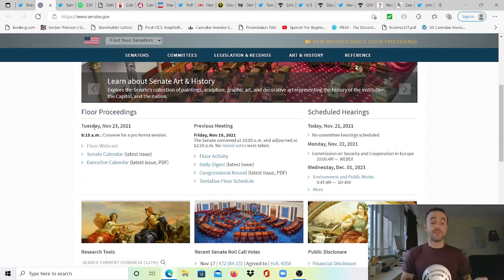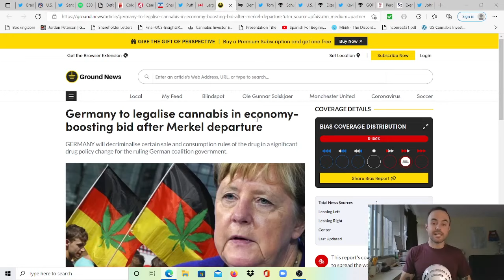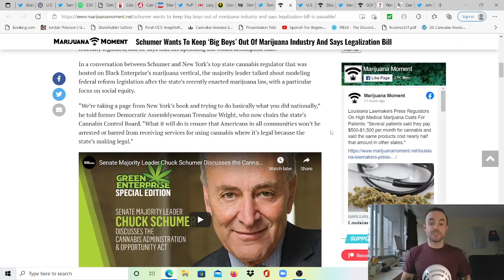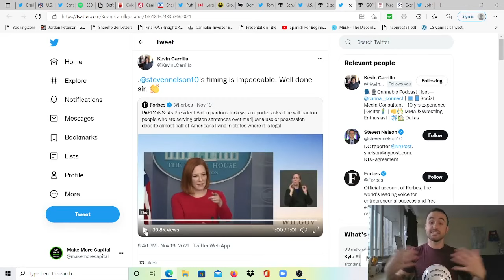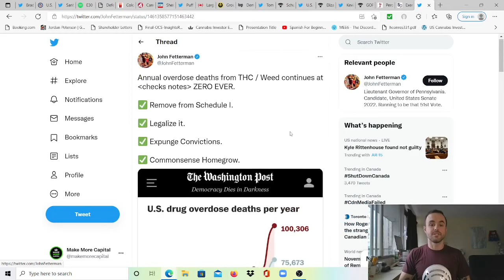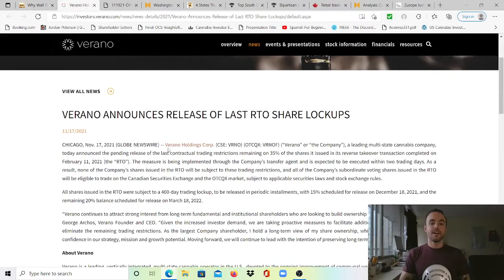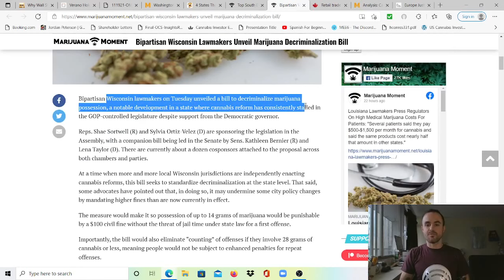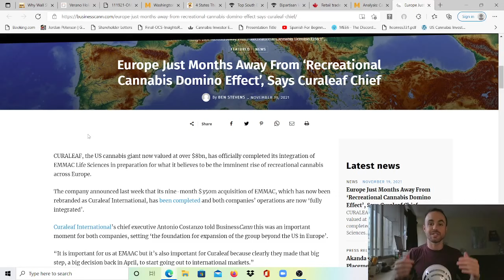This Week in Cannabis Investing News - Nov 15 to Nov 21 2021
Timecodes:
00:00 - Intro
1:10 - SAFE Banking in NDAA Recap and Why We Still Have a Shot, Coin Flip
4:44 - Price Action via Puff Daddy - Shorts are back. Savages. They'll get roasted.
5:45 - Germany to Legalize After Merkel Departure But Not Yet
6:07 - Washington Post Covering Booker & Schumer's Political Theatrics
7:40 - SAFE Now Has 41 Co-Sponsors, Long Time Legalization Opponent Signs On
8:15 - Schumer's Latest Comments.. Doing Nothing Helps the Big Boys...
10:30 - Industry CEOs and Senator Warren Call on Biden to Grant Clemency
11:30 - Reporter Asks If POTUS Will Pardon Humans After He Finishes With the Birds?
12:50 - Rep. Mace Share's Personal Story Choosing Medical Flower Over Opioids
14:14 - Studies: EXIT DRUG & Endocannabinoids! New Data & More Promising Results
15:49 - Especially When US Opioid Overdoses Surpass 100,000 For First Time...
16:20 - Todd Harrison on Fox News Talking The Set Up & Conference Process
19:48 - Verano Announces Last Share Unlock - Mar 18 2021
20:30 - FL Adds 3,395 Patients, Strong Sales
21:15 - Washington D.C. To Set Up & Launch Adult Use Market August 2022
21:52 - These 4 States Could Legalize in 2022
22:57 - SD Recommend 2022 Ballot, WI Announce Decriminalization Bill
23:57 - Canada: Adult Use Sales for Sept - $354M / Industry Employment Falls
26:08 - EU Domino Effect: 2022? 2023?